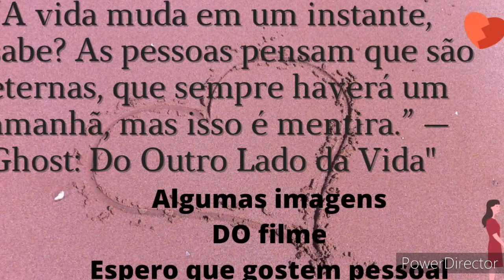"Resenha" 30 Anos De Ghost - Do Outro Lado Da Vida !!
Olá pessoal tudo bem com vocês??Eu espero que sim!!

Eu sou a Cris ❤

Hoje trouxe uma resenha do filme Ghost do outro lado da vida
A pedido de um inscrito do canal
resumi em algumas imagens
dos melhores momentos do filme
em homenagem aos 30 anos que completo agora no dia 1 de novembro..

Espero que gostem pessoal

se não for inscrito se inscreva no canal e deixe seu like ativando o sininho de notificações para não perde nenhuma novidade aqui do canal e venha fazer parte da nossa família e se gostar compartilhe com os amigos e familiares 😉

Até o próximo vídeo Galeraaah

tchauuuh cheiro da Cris 💋